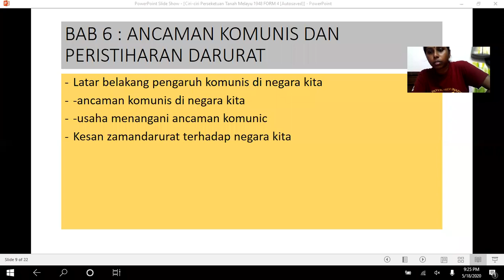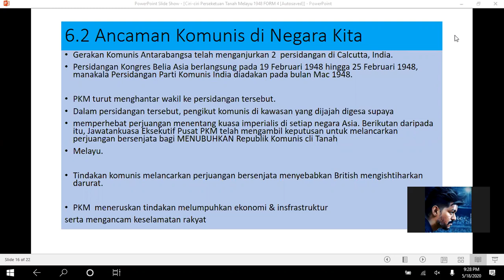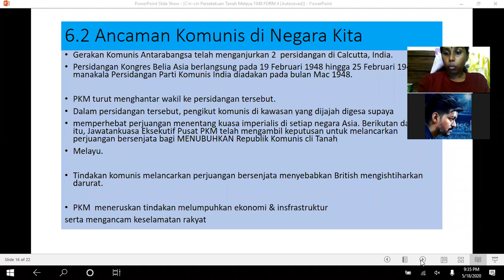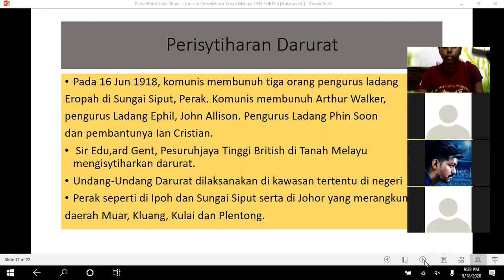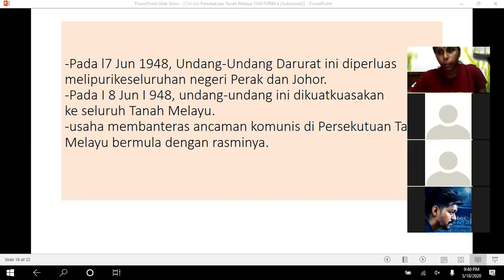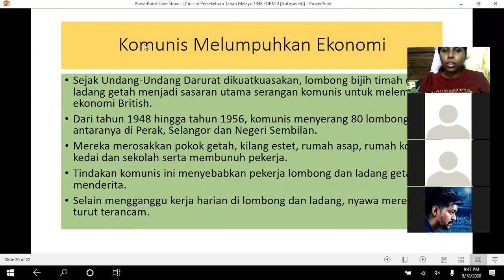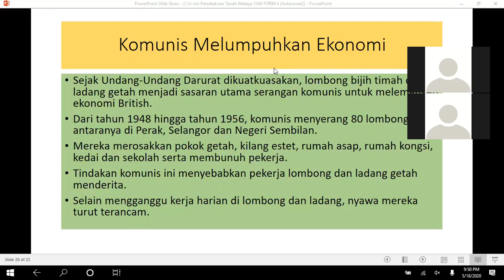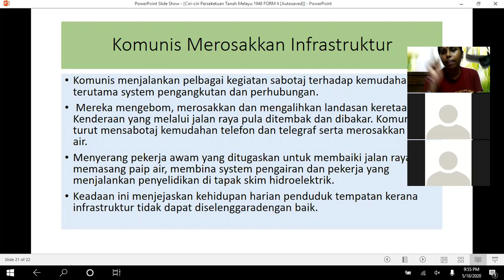Sejarah F4 18052020 Part 1